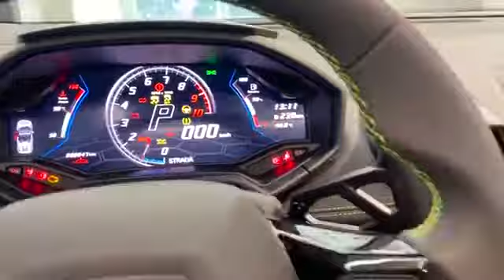2021 Lamborghini Huracán | Exterior and interior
For 2021, the only changes to the Huracán are new exterior and interior color options. The paint palette adds Rosso Anteros, Blu Astraeus, and Blu Eleos. The interior color options have been expanded to include Giallo Belenus.

We think the rear-drive Huracán Evo is the most intriguing model, especially with its significant discount and encouragement of tail-out antics. The sheer variety of paint options means the odds are better that few models will look the same, and we'd recommend the added presence that either of the optional 20-inch wheels provide. Inside, we'd go with the Carbon Skin package that makes the cabin look sportier, and we'd choose the more supportive sport seats. Finally, we'd select Life Style and Driver Pack that includes a useful lifting system to help avoid front-end damage, smartphone integration, a cupholder, carbon-ceramic brakes, and adaptive dampers—among other things.